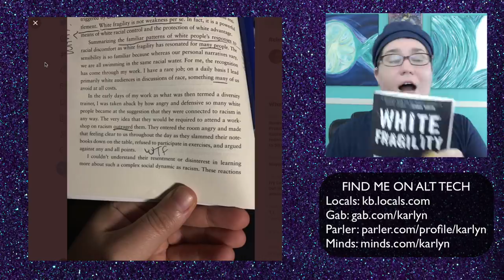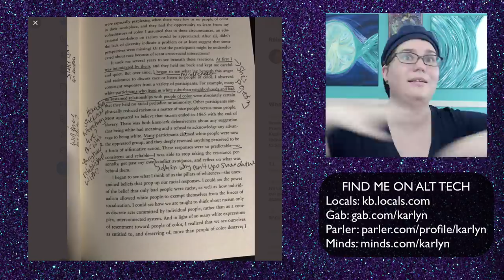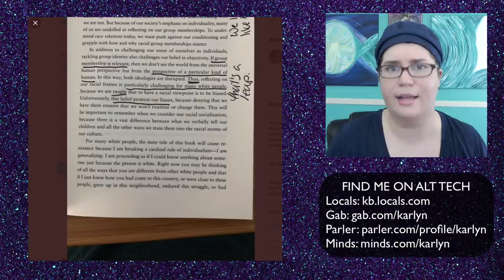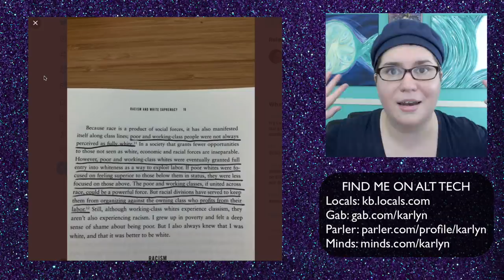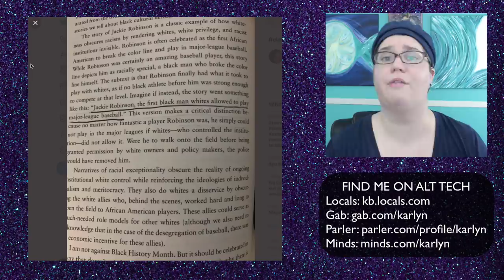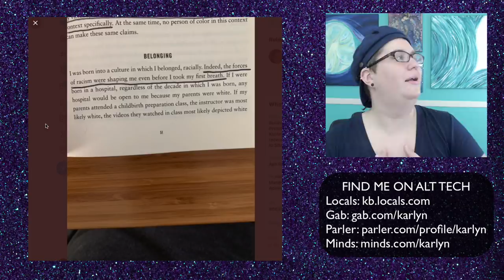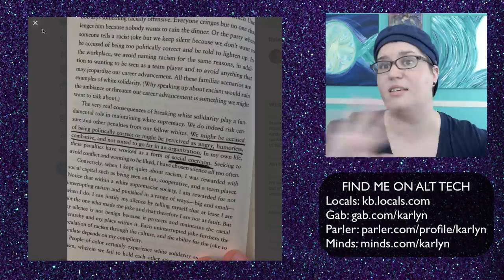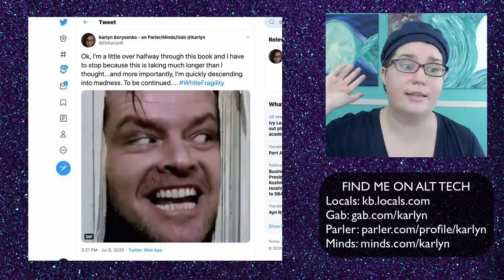I read the first half of White Fragility....and it's the most toxic book I've ever seen.